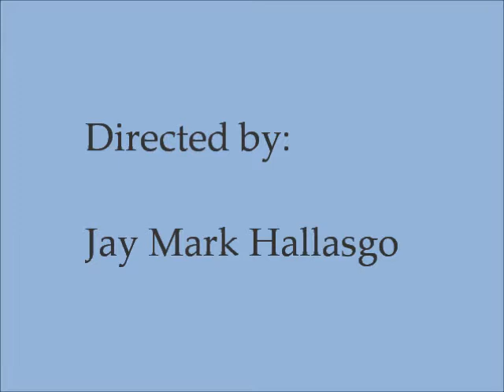Dove Commercial Cover by Diane Reyes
Project in Economics: Commercial Making